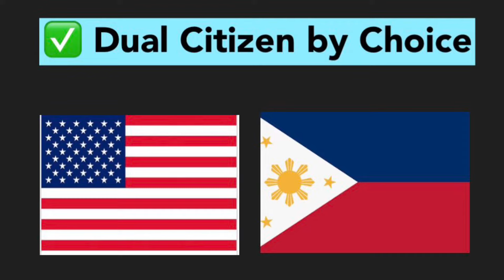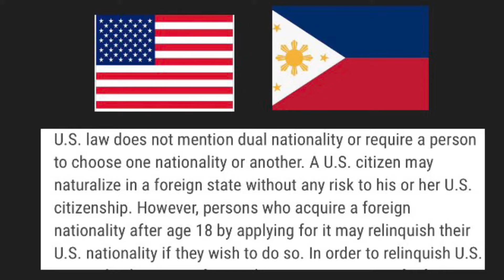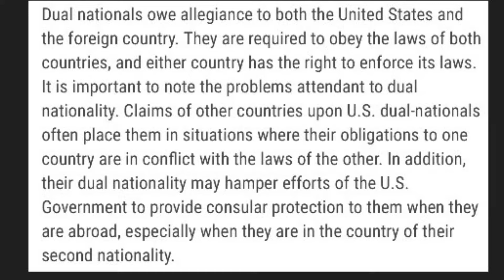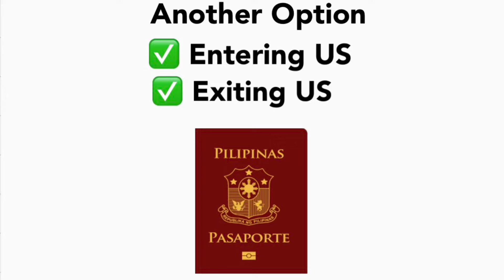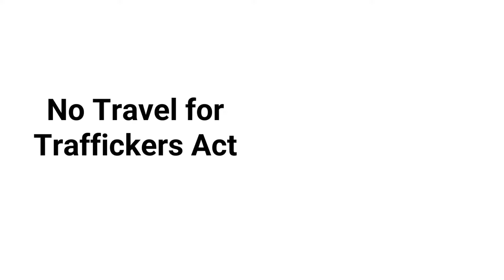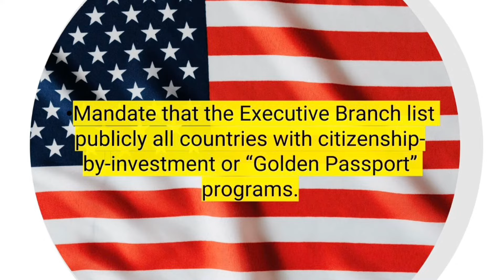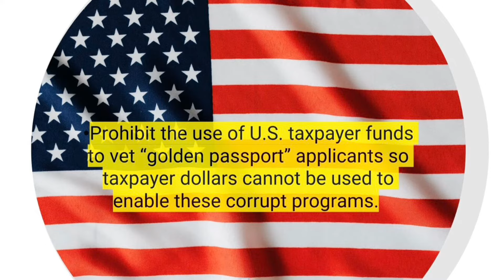CAN AMERICANS HAVE DUAL CITIZENSHIP? WHICH PASSPORT TO USE WHEN ENTERING OR LEAVING THE US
No Travel for Traffickers Act

US ENTRY RULES and TRAVELERS BANNED IN THE US

All air passengers traveling to the US, regardless of vaccination status, are required to provide a negative COVID-19 test result or documentation of recovery.

No Interview US Visa Philippines
No Interview US visa renewal
No interview US visa process
No interview for US student
No interview visa renewal process
No interview visa US consulate
US Embassy Manila update
US Embassy Manila update 2022
US Embassy Manila interview 2022
US Embassy Manila immigrant interview 2022
US Embassy Manila reopen
US Embassy Manila latest update
US Embassy Manila interview update 2022
Visa Update 2022
US Embassy Manila latest update tourist visa
US Embassy Manila latest update K1 visa
Philippines travel
Philippine travel